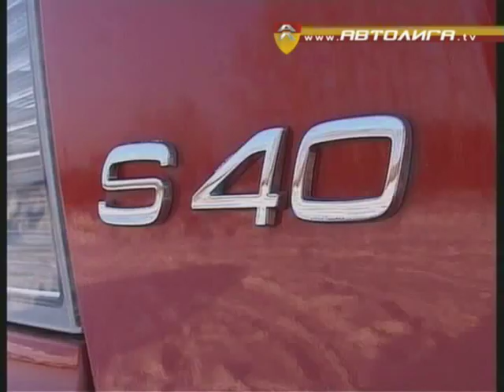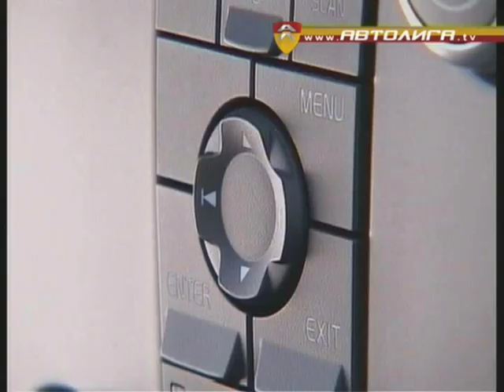Volvo S40 test-drive